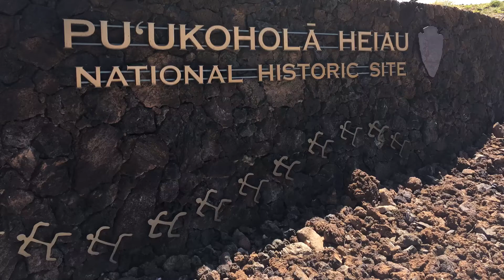Pu’ukoholā Heiau National Historic Site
While on the Kona side of the Big Island, we went camping at Spencer’s Beach, and right above it is this incredible heiau. This site was used for sacred Hawaiian practices.It is an amazing site to see.